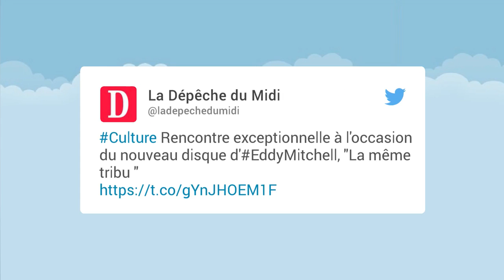Parité : les propos choquants d'Eddy Mitchell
Alors que le débat sur l'égalité homme-femme bat son plein en France, Eddy Mitchell s'est particulièrement fait remarquer dans une interview à La Dépêche en tenant des propos pour le moins choquants.

Interrogé sur l'absence de parité dans son dernier album "La même tribu" dans lequel il reprend en duo ses grands classiques, le chanteur s'est justifié d'une manière plutôt douteuse. "C'est une question de voix, beaucoup de chanteuses trouvent mes chansons trop basses. Mais je n'ai rien contre la gent féminine (…) Des femelles, j'en ai beaucoup autour de moi", a-t-il d'abord lancé dans les colonnes du quotidien régional. Avant de déplorer "la grande agres­si­vité de certaines femmes aujourd'hui à l'égard des hommes". Une sortie qui ne devrait pas manquer de faire réagir.